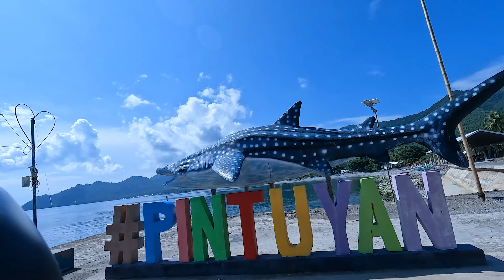Pintuyan Southern Leyte town tour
Exploring Pintuyan, Southern Leyte | A Hidden Gem of the Philippines

Welcome to Pintuyan, Southern Leyte! Join us on an incredible journey as we explore this picturesque town, nestled in the beautiful island of Leyte, Philippines. From stunning natural landscapes to rich cultural heritage, Pintuyan offers a unique travel experience that you won't want to miss.

Pintuyan is known for its spectacular dawns that will leave you in awe.

🏝️ Pristine Beaches: Discover secluded beaches with crystal-clear waters and powdery white sand. Perfect for a relaxing day by the sea or an adventurous snorkeling experience.

🏞️ Lush Green Hills: Explore the verdant hills and enjoy panoramic views of the surrounding landscapes. Perfect for hiking and nature enthusiasts.

📸 Instagram-Worthy Spots: Capture the beauty of Pintuyan with your camera. From scenic viewpoints to charming townscapes, there are plenty of photo opportunities to fill your feed.

Ready to explore Pintuyan? Let's dive in and discover the hidden gems of this beautiful town together! 🌊🌴✨